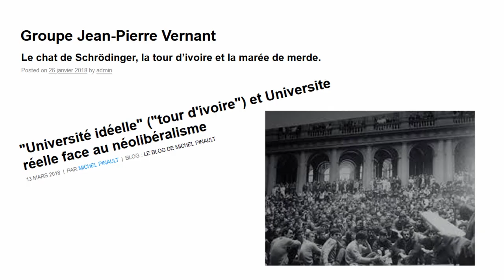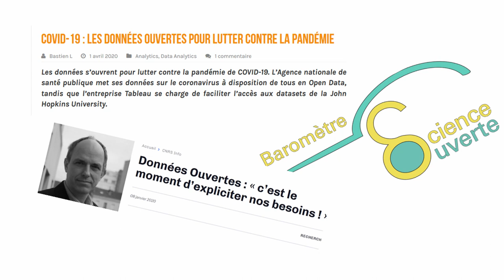Refonder l'université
Les vidéos de la série Penser la pandémie

L’Université, telle que nous la concevons, est l’institution dont le rôle est de produire, transmettre, critiquer et conserver les savoirs. Elle vise à créer les conditions pour que se forment des individus autonomes, émancipés, en prise sur un monde qu’ils tentent de comprendre, capables d’investir et de réinventer les imaginaires sociaux. Les savoirs universitaires sont construits dans la durée par des travaux de recherche soumis aux normes de véridiction scientifiques, normes que l’on peut énumérer simplement :
• Les faits objectivables doivent être publiés et accompagnés d’une bibliographie extensive et d’une description de l’appareil probatoire, à savoir les méthodes, les données, les raisonnements et, dans certaines disciplines, les développements mathématiques déployés pour faire preuve.
• Les travaux doivent être soumis à la contradiction des pairs, c’est-à-dire de ceux qui ont produit des travaux scientifiques sur le sujet abordé. C’est ce que l’on appelle la disputatio.
• Les savoirs sont conçus comme des biens communs de la connaissance, irréductibles à toute dimension utilitaire, qu’aucun intérêt particulier ou privé ne peut s’approprier. Ils doivent être dégagés de tout conflit d’intérêt.

Elle comprend cinq sections que l’on peut voir de manière indépendante